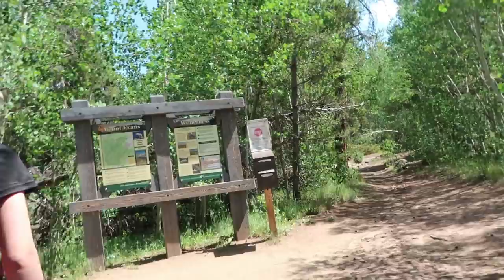Bond with your Teen Daughter - Climb Mountains Together - Climbed 3,225 feet - Pt 1- Season 2 -Ep#62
Come on a backpacking trip with myself and my daughter as we journey up the mountain.  This is a great way to bond with your daughter/child.  I say the best bonding is done on the trail.

ADDRESS:
Spirit Forest